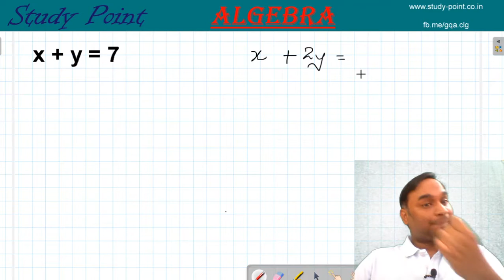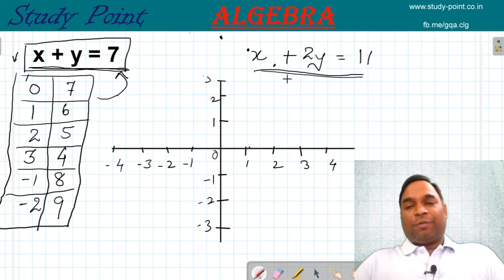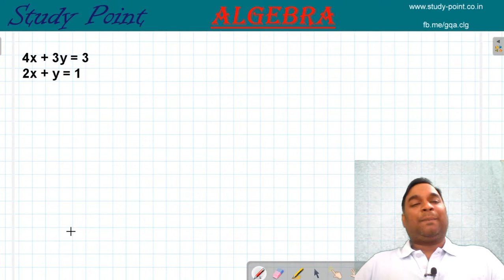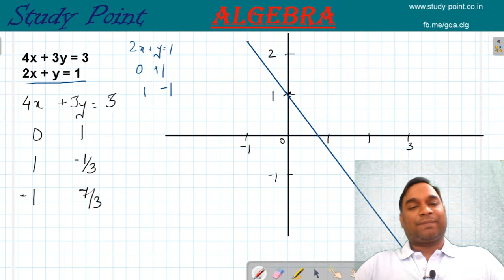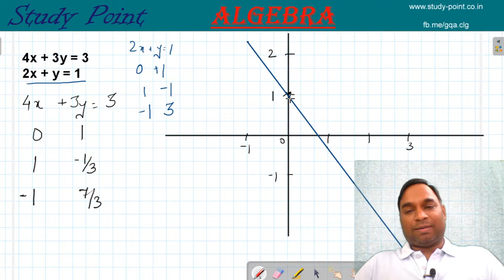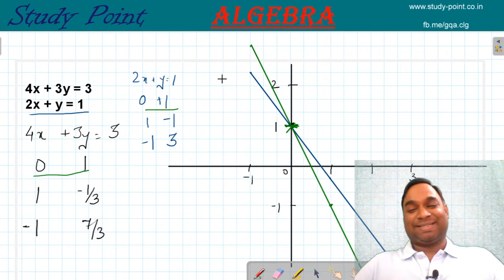Linear Equations in Two Variables - Graph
Graphs of Linear Equations in Two Variables and the graphical method to solve the same.

The equation of a straight line
Must watch for beginners in SSC, IBPS and other exams